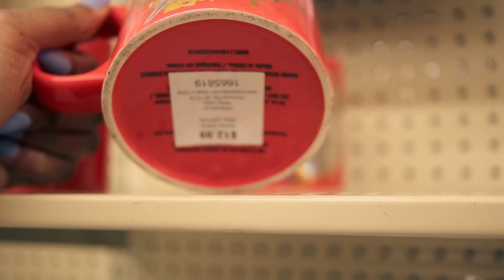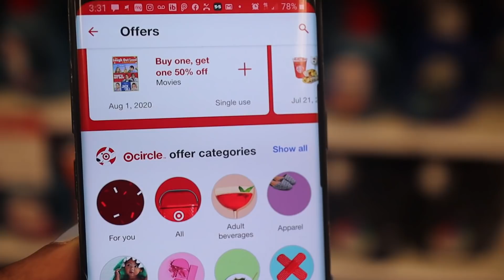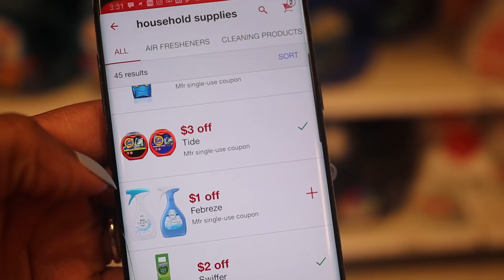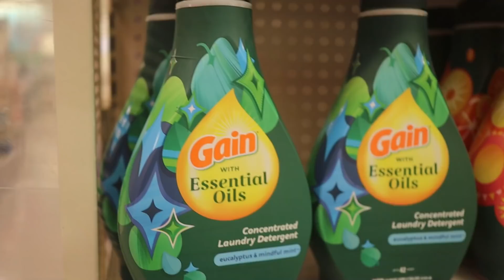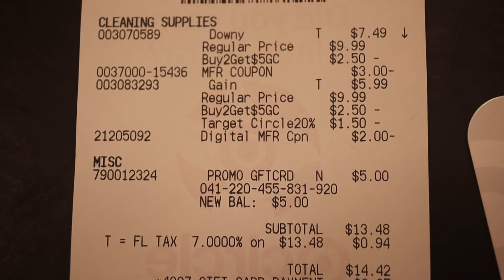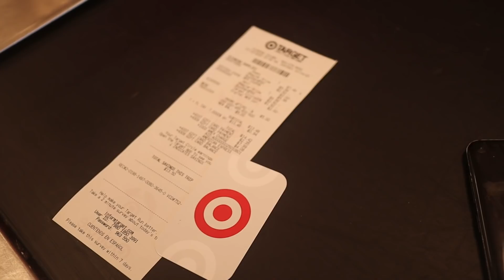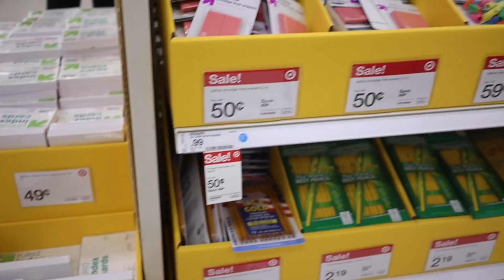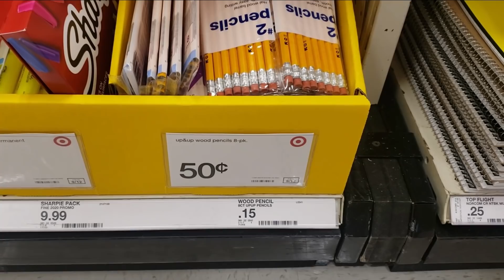90% OFF AT HOBBY LOBBY! TARGET EASY DIGITAL COUPON DEAL!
90% off At Hobby Lobby!
plus an awesome Target Deal!

FREE $3 gift Card! When you download
💖Fetch Rewards Referral Code: CR6MW

OCCGANG "Shop All Day" Theme song was written & performed by Erica "One Cute Couponer ".